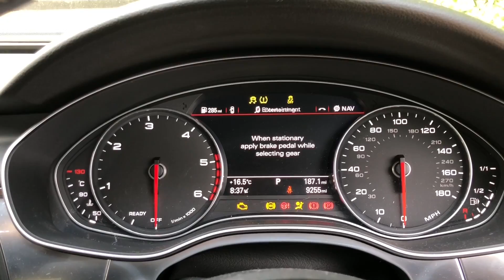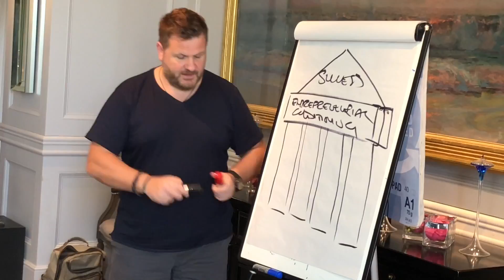THE DAILY - G #2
BBB takes a completely unique approach to your success.  We have tried and tested methodologies, systems and processes that help you take the guesswork out of your success.

We are laser focused on personal development.  We are experts in getting you to influence the 95-99% that is getting in the way of your success and we are laser-focused on delivering you excellent results.